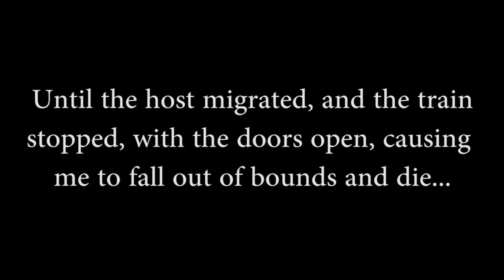Black Ops 3 Zombies Host Migration Glitch